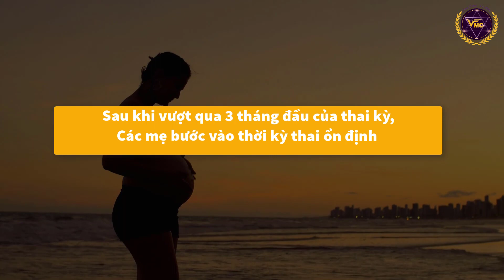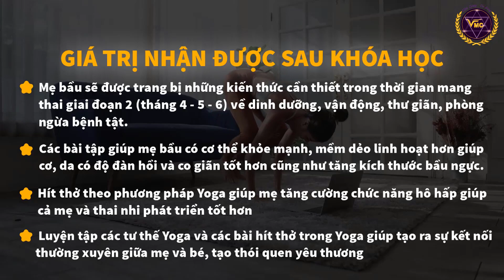Giới thiệu khóa học: Yoga cho mẹ bầu 3 tháng giữa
Trung tâm VMC Việt Nam là tổ chức thành viên trực thuộc của Trung ương Hội Giáo dục chăm sóc sức khỏe cộng đồng Việt Nam, hoạt động theo Luật khoa học và công nghệ, Nghị định số 08/2014/NĐ-CP ngày 27 tháng 01 năm 2014 của Chính phủ